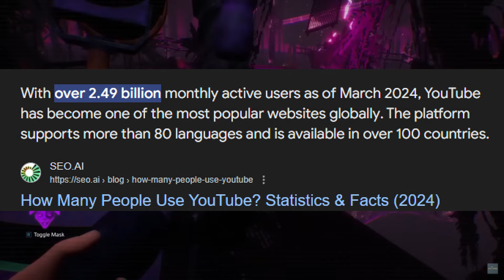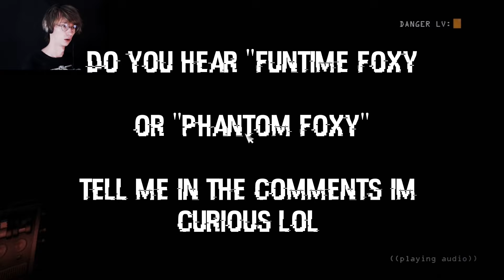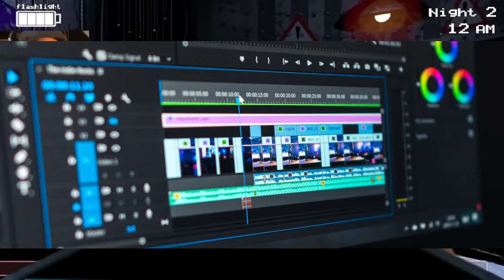Which Youtubers are the BEST, and WORST at Fnaf?!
Yep! Don't take this video too seriously, it's just meant for fun, I like all of these youtubers!